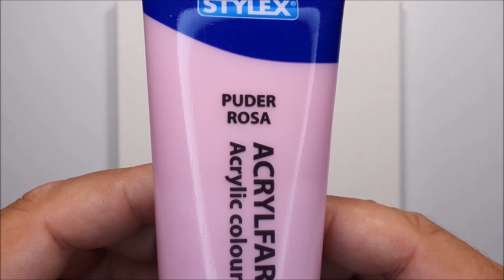KING ART WINTER SNOW N 235 PAINTING TUTORIAL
WINTER SNOW